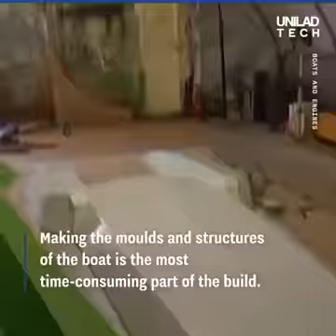Building A Speedboat Chassis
This impressive speedboat was built from scratch! 🚤

our previews channel was suspended by youtube